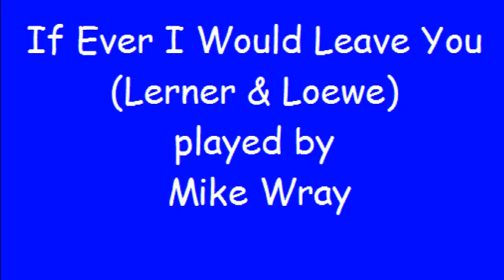If Ever I Would Leave You (Lerner/Loewe)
My arrangement of the tune from musical Camelot. Played on Collings OM2H